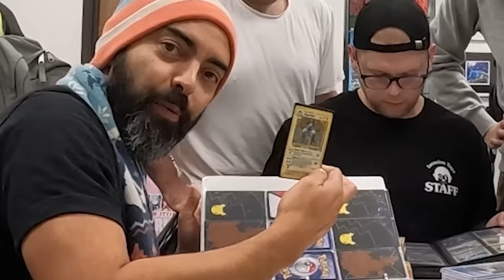YouTube Shorts Aren't as Important as You Think... Here's Why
In this episode, Sean chats with Pat Flynn about how you're being lied to about YouTube shorts, why long form content is important and the reasons why! How I used ONE SIMPLE YOUTUBE STRATEGY to turn $130 into over $19,323 with a single YouTube Video!

📘 Superfans: The Easy Way to Stand Out, Grow Your Tribe, and Build a Successful Business

📘 Will It Fly?: How to Test Your Next Business Idea So You Don't Waste Your Time and Money

📘 Building a StoryBrand: Clarify Your Message So Customers Will Listen